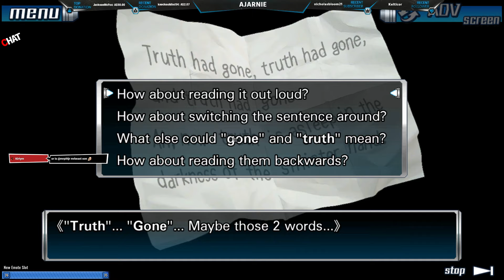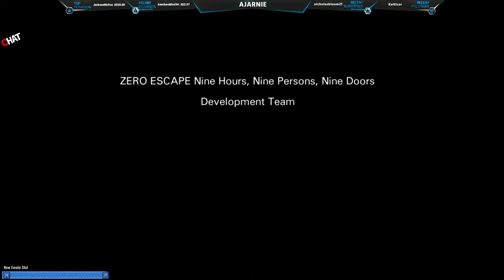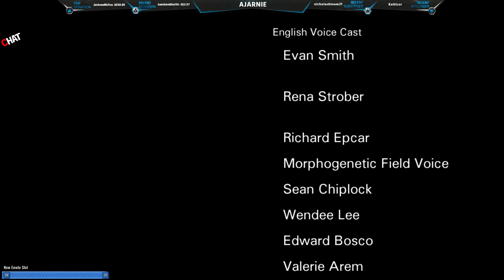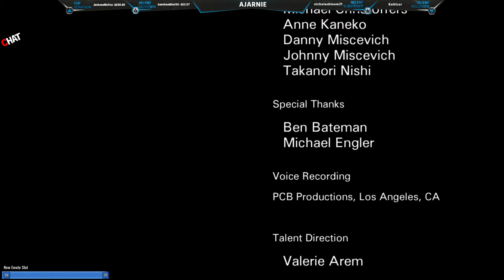Zero Escape Series [999] - The Final Pathways